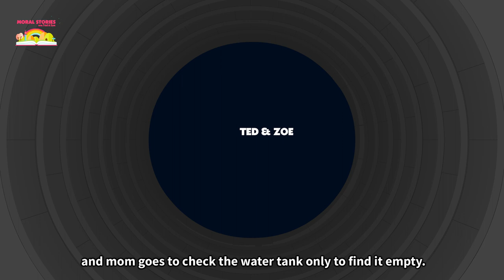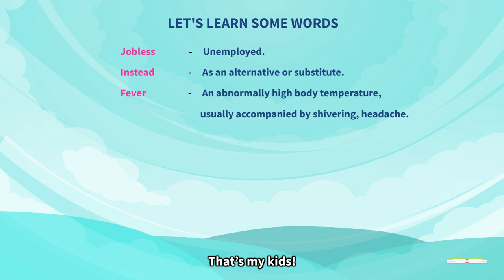Save Water || English Kids Stories | Moral Stories | English Moral Stories Ted And Zoe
© Moral Stories With Ted & Zoe